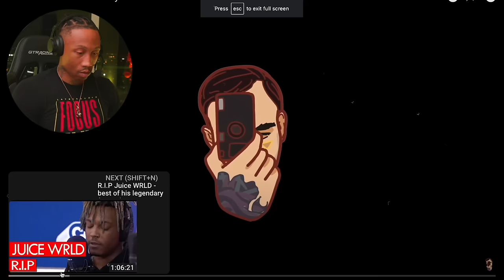TRASH or PASS! Juice WRLD ( Rental Freestyle ) [REACTION!!!]